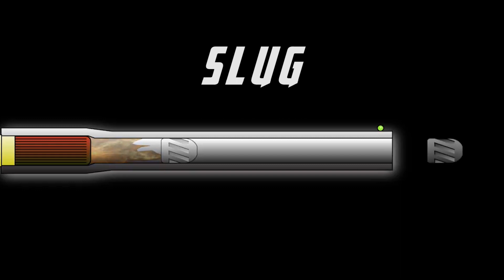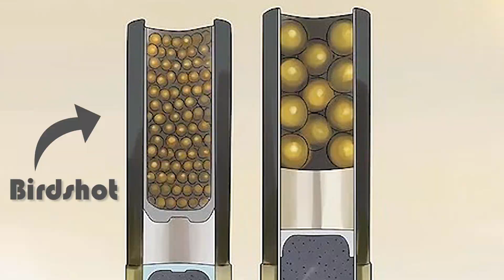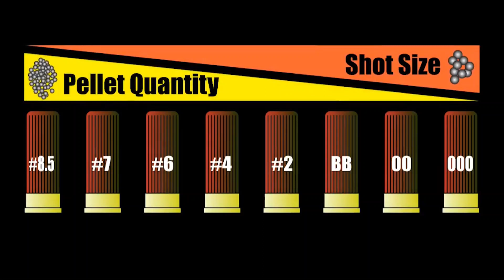Can You Survive a Shotgun Blast | Shotgun Physics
Can a shotgun really knock you back like in the movies? Can you survive a shotgun blast? In this video, we will delve into some shotgun physics.

Starting with the first question, we referenced Newton's third law and the law of conservation of momentum to quickly reject the possibility that a shotgun can send you flying. Although it may not be as powerful as in the movies, a shotgun can still kill you at ease. So here comes our second question, can you survive a shotgun blast?

Before jumping into conclusion, we should know about the type of ammo loaded in the shotgun. Is it metal or non-metal? Slug or a shot? Birdshot or buckshot? All these factors can decide your fate if you happen to face a shotgun.

0:00 Shotguns in movies
0:26 Can a shotgun knock you back?
1:01 Types of shotgun shells
2:35 Can you survive a shotgun blast?
4:11 Important deciding factors